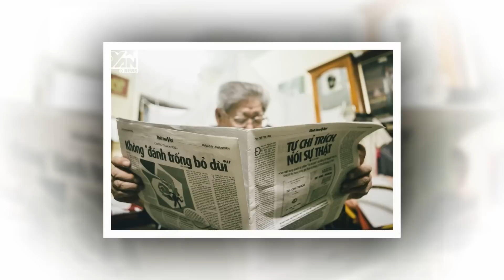Già rồi, sống dựa Con hay dựa Tiền Bạc - Triết Lý Cuộc Sống